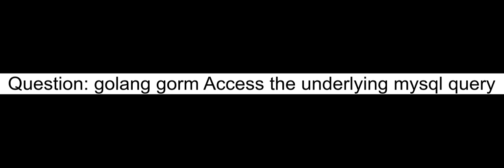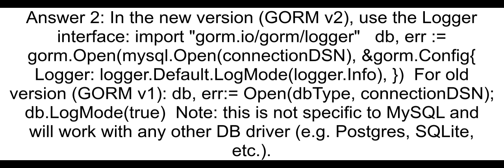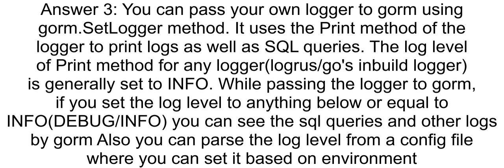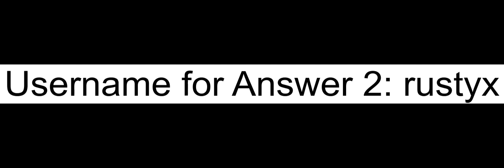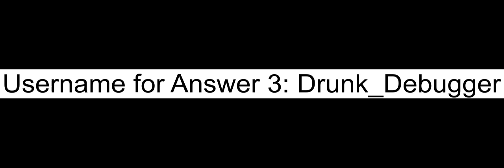golang gorm Access the underlying mysql query